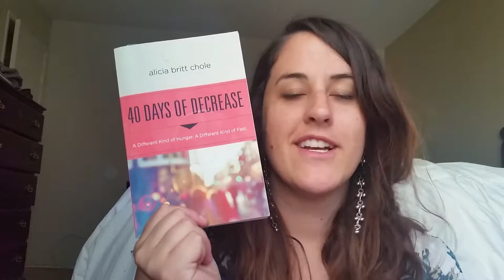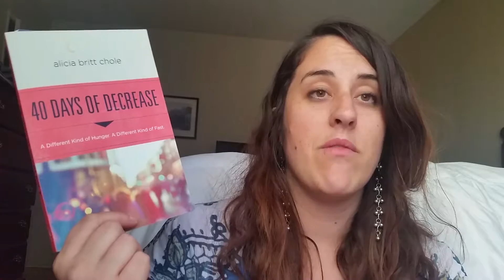40 Days of Decrease--Good For World Changers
This is a book review on 40 Days of Decrease by Alicia Britt Chole and why it is good for aspiring world changers to read.